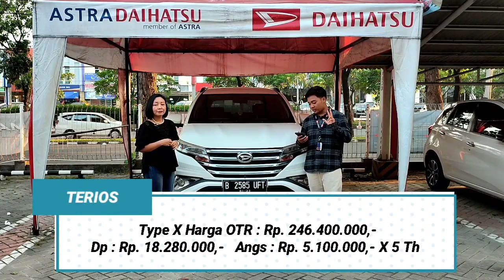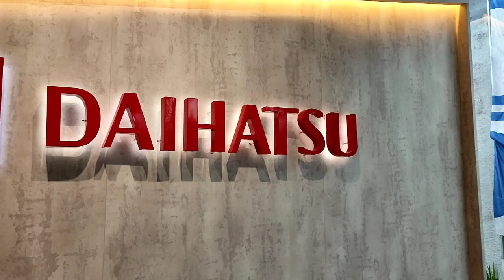Di Obral.. Dp 5 Juta, Angsuran 1 Juta.. Promo Daihatsu Terios, Sigra, Xenia, dan Sirion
Promo Pembelian DAIHATSU ALL TYPE :
1. Kredit Tanpa Dp atau dengan DP mulai 10%
2. Bunga 0%
3. Bisa Kredit Syariah
4. Bisa Tenor Panjang 8Th
5. Bisa Cicilan 1Jt
6. Cash Bertahap
7. Tukar Tambah

Kontak Marketing Daihatsu,
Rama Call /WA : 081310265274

daihatsu terios 2013
daihatsu terios 2015
daihatsu terios 2018
daihatsu terios 2020
daihatsu terios 2022